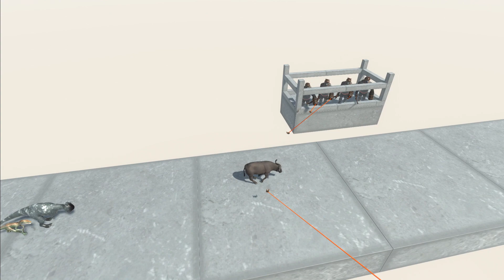Dinosaur Race 23 - Animal Revolt Battle Simulator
Dinosaurs must eat wild boar.
Whoever eats first does not participate in the next round.